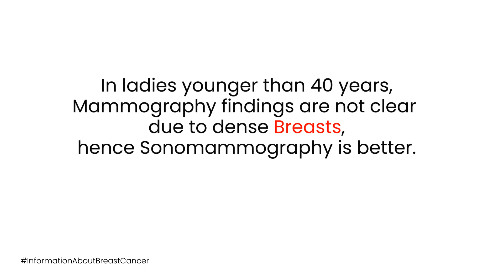How to Detect Breast Cancer Earlier? | What Are The Investigation of Breast Cancer | BBC | Dr Prachi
"Yesterday I Dared to struggle Today I dare to win."

-Bernadette Devlin

One stop Solution to all your Breast problems

Dr. Prachi Pillai

M.B.B.S. / M.S. General Surgery / M.Ch. Plastic Surgery Fellowship in Oncoplastic Breast Surgery